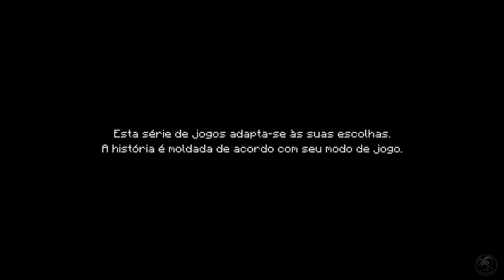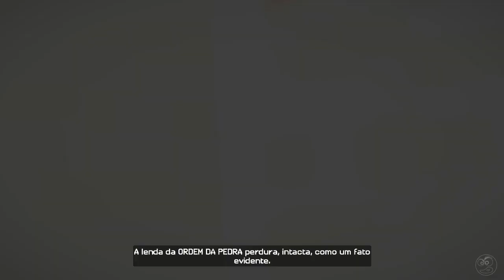MINECRAFT STORY MODE Episódio 1 - Parte 1 - com comentários - Legendas PT-BR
Acreditando que a "mania" não sumirá tão cedo, a Telltale Games produziu o adventure. Assim como nos outros títulos da fabricante, todas as decisões do usuário são consideradas para o desenvolvimento da história. Assim como The Walking Dead e The Wolf Among Us, ambos também da Telltale, Minecraft: Story Mode será em formato episódico.
Em EnderCon, o jogador assume o comando de Jesse, e se torna responsável por suas escolhas que influenciarão diretamente na história a ser narrada. O protagonista e seus amigos são fãs da famosa Ordem da Pedra, um grupo de quatro aventureiros que derrotou o poderoso Dragão Ender.
Certo dia, o mal volta a assombrar EnderCon e Jesse junto com seus amigos partem numa jornada perigosa em terras desconhecidas para encontrar a Ordem da Pedra e restaurar a ordem mundial.